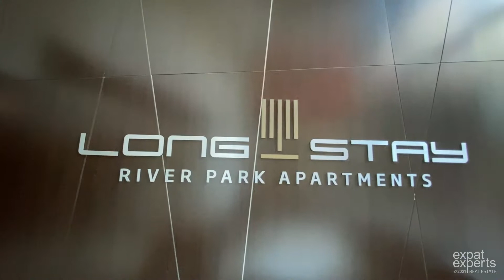NA PRENÁJOM/FOR RENT Moderný 2i byt, 57 m2, zariadený, parking, balkón, River Park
NA PRENÁJOM Moderný 2i byt, 57 m2, zariadený, parking, balkón, River Park
FOR RENT Modern 1bdr apt., 57 m2, furnished, parking, balcony,River Park

Mária Beňová

Starostlivosť o klientov